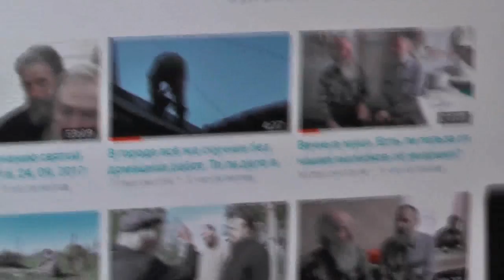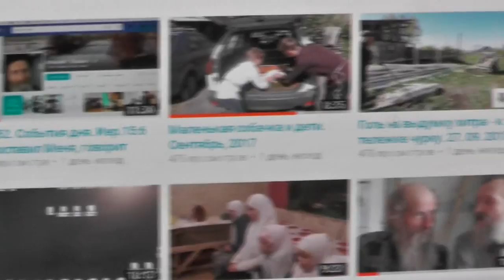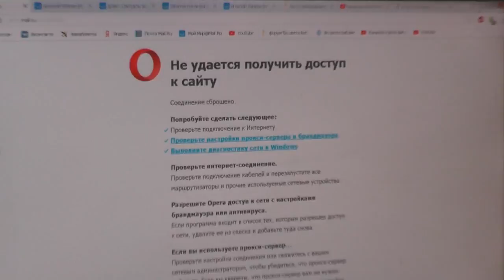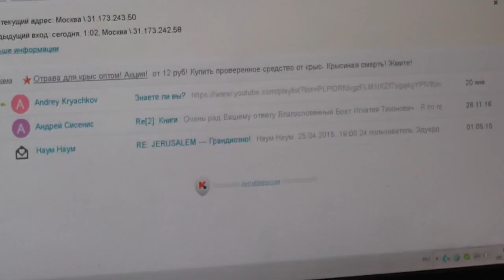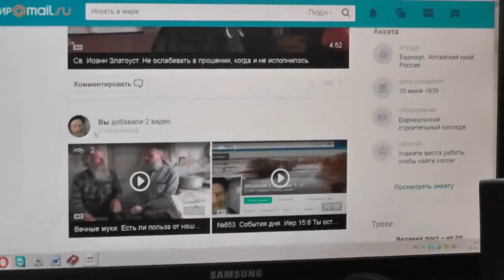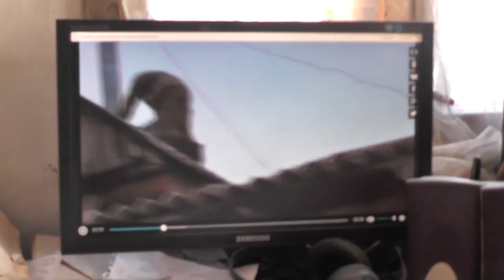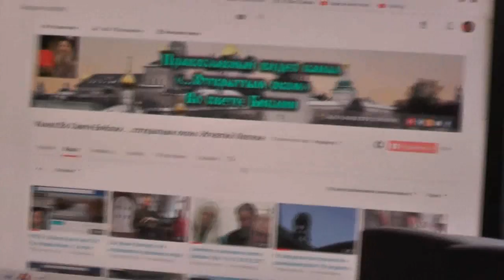Задача – примирить близких родственников: Рыжую, Буску и Палю. 08.10. 2017